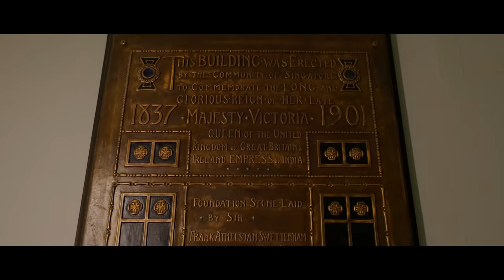The Clock Tower Climb at Victoria Theatre & Victoria Concert Hall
Get up close and personal with the iconic Clock Tower and the Victoria Theatre & Victoria Concert Hall with our new tour!

Join us on a memorable tour unlike any other. Learn more about the Victoria Theatre & Victoria Concert Hall’s rich history and role in the country for over 150 years as Singapore’s second oldest building. As one of the most recognisable landmarks in the heart of the Civic District, the Victoria Theatre & Victoria Concert Hall is known for its neo-classical façade and state-of-the-art facilities and amenities as a national performing arts venue.

Here’s your chance to climb its 54-metre tall Clock Tower for a glimpse of the internal workings of the tower’s 5 bells that have been sounding the popular Westminster chime since its construction in 1905.

Simply come in comfortable walking shoes ready for historical trivia and gorgeous views of the city from the top.